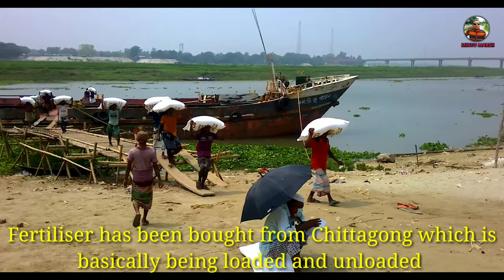Sirajgonj Baghabari Naval port & Powerplant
প্রিয় দর্শক আজকের ভিডিও মূলত সিরাজগঞ্জের বাঘাবাড়ি ঘাট ও জল বিদুৎ কে নিয়ে।
My Gears
I Phone 7s
Redmi Note ZLRC SG906
Background music @audiolibrary_
contract me